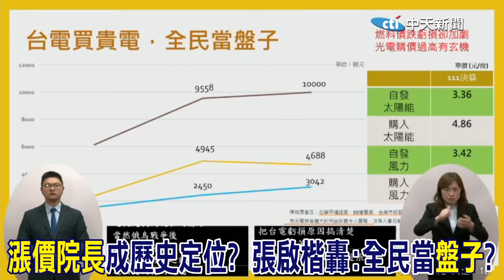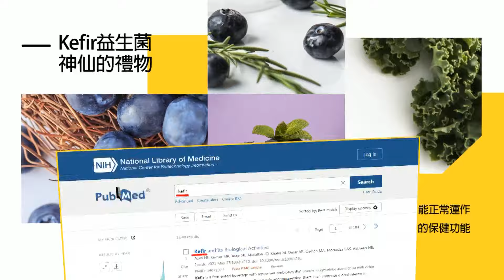台電金雞母淪"敗家子"?專業的來了...張啟楷"電"爆陳建仁.王美花:"憑什麼"漲電價?當人民"盤子"?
大新聞大爆卦 周一至周五14:00-16:00
週末大爆卦 周六、周日14:00-16:00